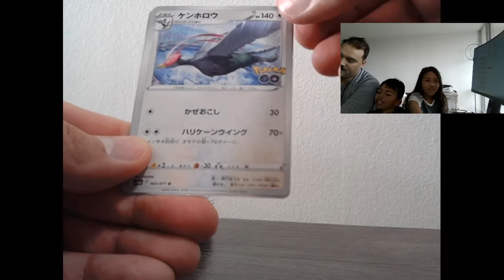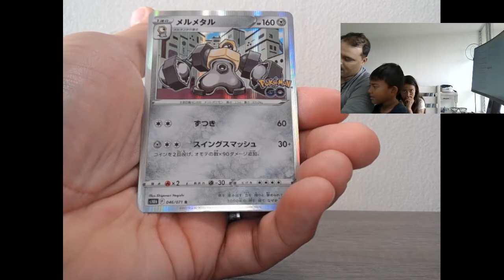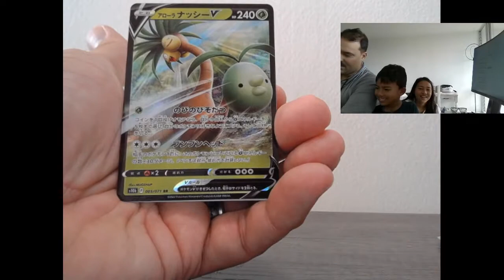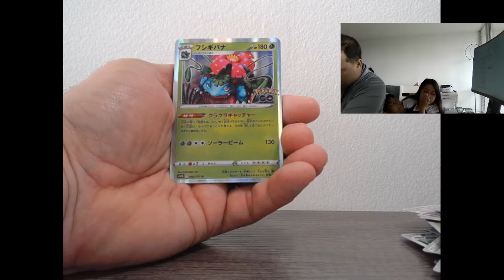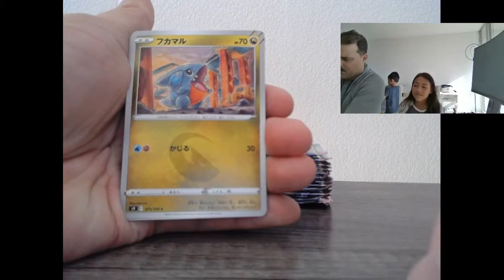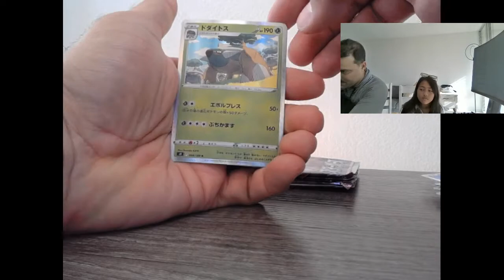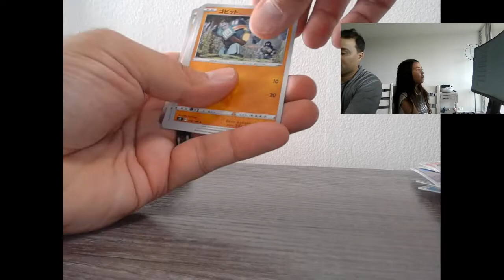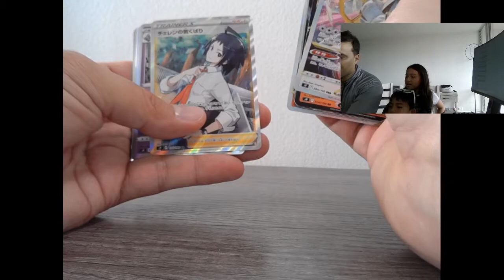KaiSky unwraps Pokemon Japanese Booster Boxes. We Pulled our first Charizard!!!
In this video I open two Pokemon Japanese booster boxes and finally pulled a Charizard plus more.